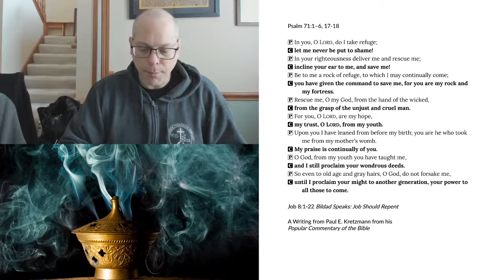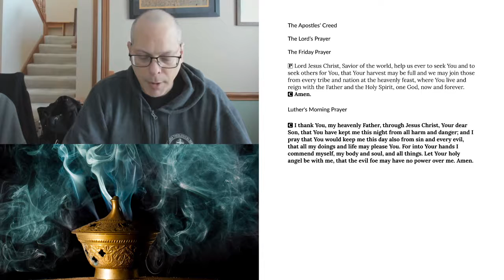Morning Prayer for Friday, February 12, 2021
Job 8:1-22 Bildad Speaks: Job Should Repent
A Writing from Paul E. Kretzmann from his Popular Commentary of the Bible